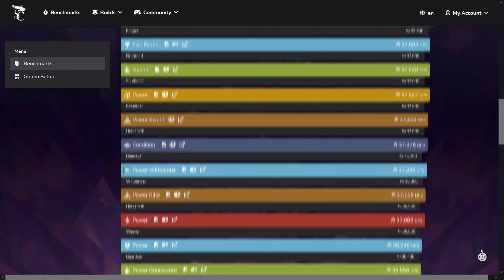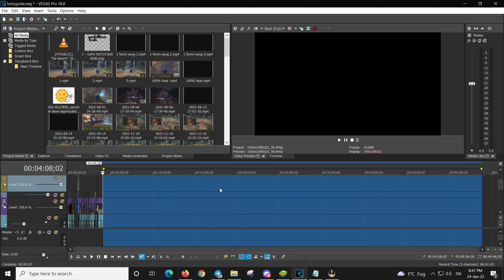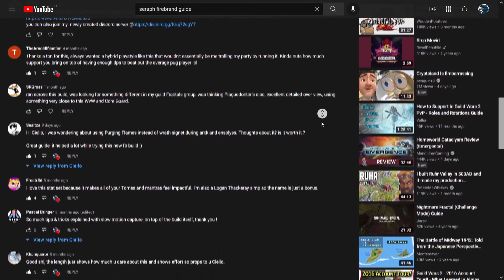Rifle Holosmith Guide - The most self explosive profession in the game [Still up to date]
Are you bored of using magic and swords to fight your enemies? do you want something more... explosive? then rifle holosmith is the perfect profession for you! why be afraid of the danger when you can be the danger.

Unreal Tournament '99 GOTY Soundtrack - Mechanism 8
Hava Nagila
Gotye - Somebody That I Used To Know - Trap by VelvetCasca (Extended Version)

Timestamps
- Intro 0:00
- Holosmith Class Lore Explanation 1:12
- Holosmith Class Gameplay Explanation 2:25
- Holosmith Gear that you should get 4:20
- Holosmith Traits that you should use 5:10
- Holosmith Simple Rotation Explanation 5:45
- Holosmith Golem Rotation 8:45
- Holosmith How it plays in real scenarios montage 12:30
- Holosmith ending of the simple guide + cc skills 14:10
- Holosmith Advanced Tips and Tricks for Shattered Observatory 14:53
- Holosmith Advanced Tips and Tricks for Nightmare Fractal 19:37
- Holosmith Advanced Tips and Tricks for Underground facility 22:26
- Holosmith Advanced Tips and Tricks for Tumanova reactor 23:12
- Holosmith Advanced Tips and Tricks for Aetherblade 23:59
- Holosmith Advanced Tips and Tricks for Cliffside 24:32
- Holosmith Advanced Tips and Tricks for Siren's Reef 25:01
- Holosmith Advanced Tips and Tricks for Chaos and Uncategorized 25:19
- Holosmith Advanced Tips and Tricks for Twilight Oasis 26:11
- Holosmith Advanced Tips and Tricks for Urban Battleground 27:24
- Holosmith Advanced Tips and Tricks for Solid Ocean 28:40
- Ending  28:59